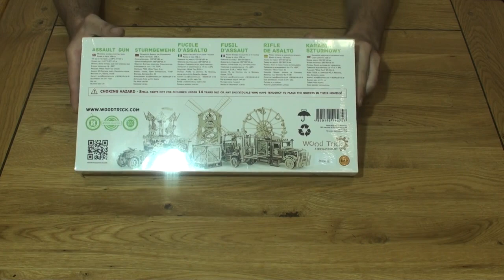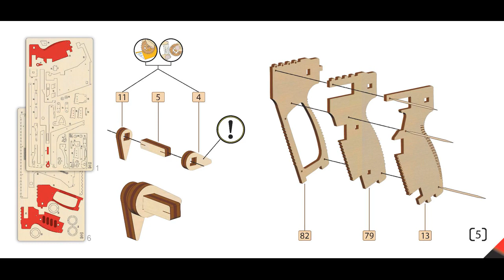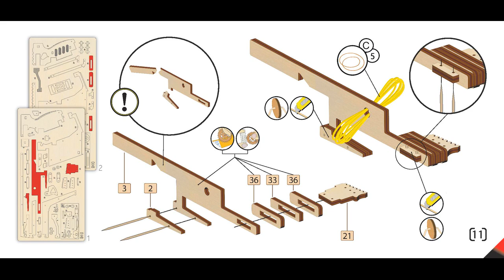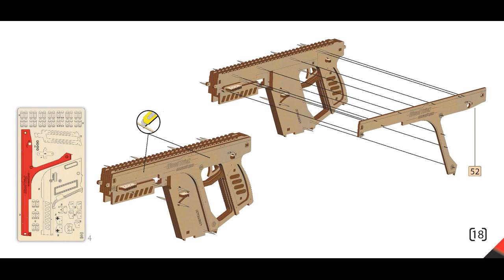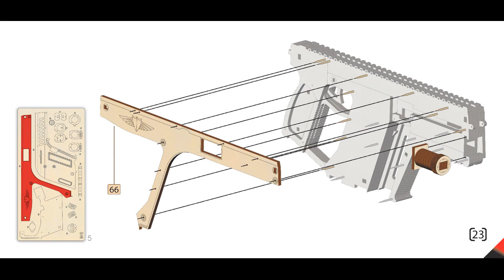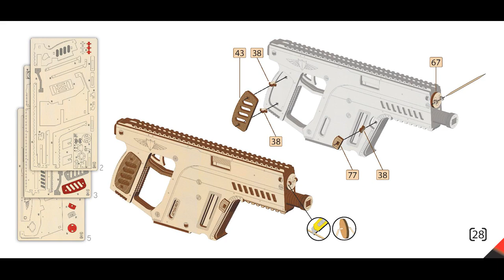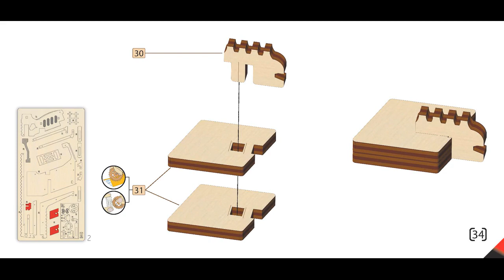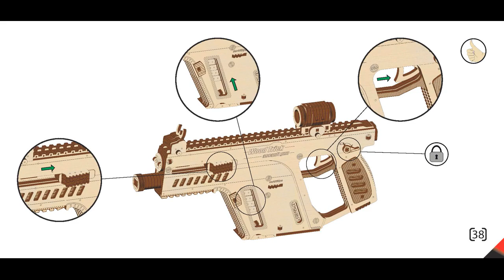"Assault gun" - WoodTrick 3D model constructor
Step-by-step video-instruction of assembling the mechanical 3D model constructor Assault gun from WoodTrick company. The model is from the plywood, ecofriendly.
The gun has accurate sight which may be installed at any place on the barrel. The cartridge with eight bullets and bullet stock are included in the gun delivery set. But don’t worry, it is harmless for defenceless subjects, because there is a safety device on the barrel. Assault rifle is loaded quickly and may shoot uninterruptedly till the cartridge is empty.
Shooting is one of the favourite games of all boys. Each man had in his childhood the toy gun, and not a one. Real professional knows the structure of his rifle, especially if he assembled it himself. Assault rifle construction set is destined for real experts only.